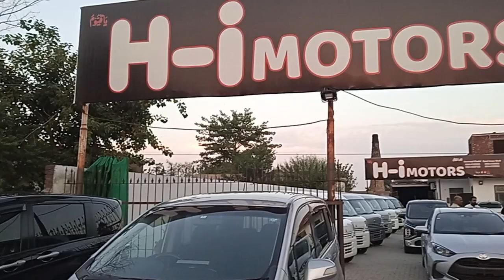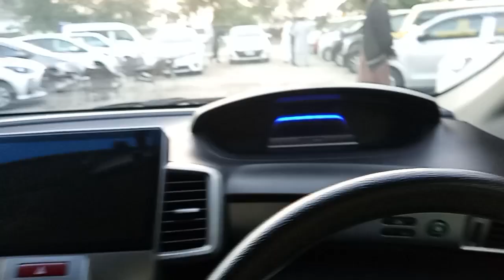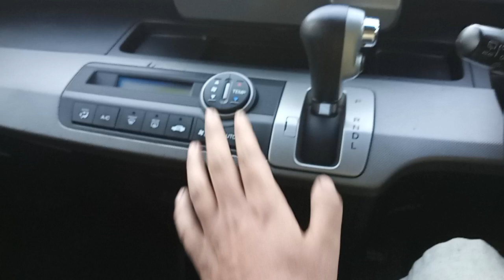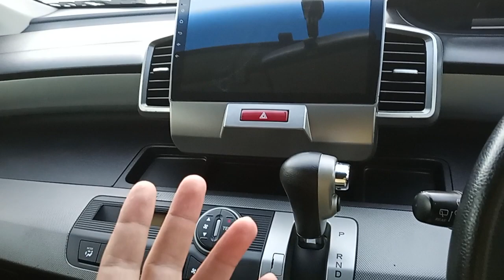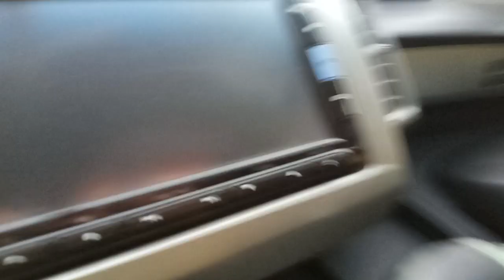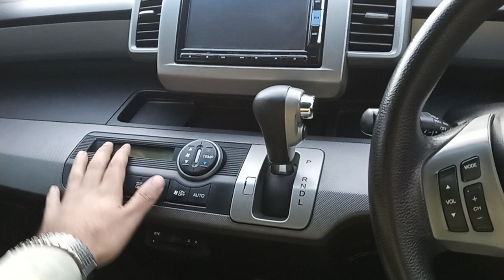Honda Freed 2014 model available for sale in low price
Address: Hi Motors near Chanda Qila Bypass Main G.T road Gujranwala.

Social Accounts AWAIS AUTOMOBILE
1-  Instagram 👉 automobile.grw